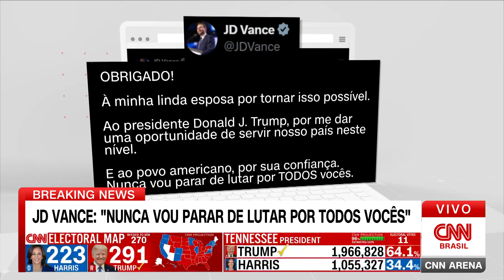JD Vance: “Nunca vou parar de lutar por todos vocês” | CNN ARENA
O vice-presidente eleito dos Estados Unidos, JD Vance, fez uma publicação para agradecer a vitória nas eleições americanas. Na postagem, publicada no X, Vance disse: “Obrigado ao presidente Donald Trump por me dar uma oportunidade de servir ao nosso país neste nível. E ao povo americano por sua confiança. Nunca vou parar de lutar por todos vocês”.